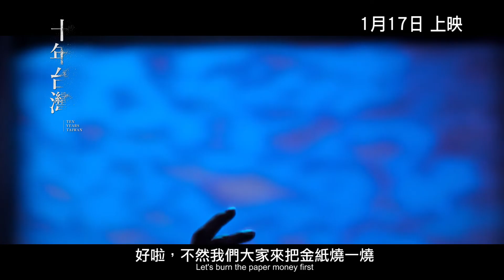《十年台灣》（Ten Years Taiwan）正式預告 1月17日正式上映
【Golden Scene 榮譽發行《十年台灣》（Ten Years Taiwan） 正式預告片】

⭐台北電影節最佳劇情長片入圍⭐
⭐第23屆釜山國際電影節參展電影⭐
⭐第15屆香港亞洲電影節參展電影⭐

「十年國際計劃」作品
五個關於台灣的寓言
一個可能預見的未來

🎬 勒嘎·舒米、鄒隆娜、呂柏勳、謝沛如、廖克發導演
🎬展現對台灣不同社群的多元關注

【故事大綱】
《十年台灣》透過當地五位新生代導演的獨特眼光，以五部風格各異的短片，將問題聚焦在環境以及文化方面，投射出他們眼中台灣的未來。由勒嘎 · 舒米執導的《惡靈罐頭》講述了一位蘭嶼島上的獨居老人內心掩藏不住深埋多年的恐懼，而一場颱風的侵襲即將引 出這個被世人遺忘的恐懼。由鄒隆娜執導的《942》講述兩個外籍女看護在不同時空裡找到了彼此，命運相互影響。由呂柏勳執導的《路半》描繪了在鄉村生活的東洋如何掙扎於城市與家鄉之間，期盼能找到自己的路。《蝦餃》由謝沛如執導，是關於為了創造春節圍爐廣告中完美的家庭形象，一個年輕製片急需在生育率低迷的城市中找到一個寶寶的故事。由廖克發執導的《睏眠》則展現了關於世人購買睡眠服務以尋求現實之外的平靜的想象。